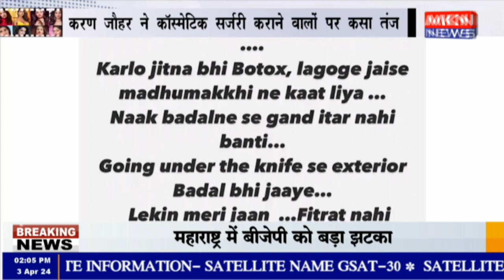करण जौहर ने कॉस्मेटिक सर्जरी कराने वालों पर कसा तंज